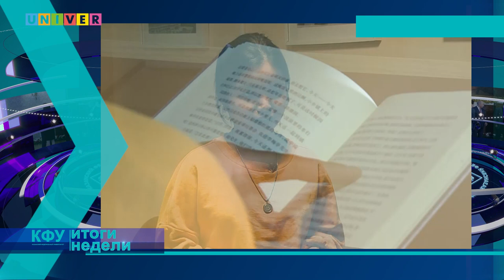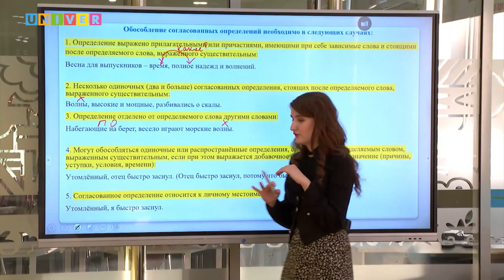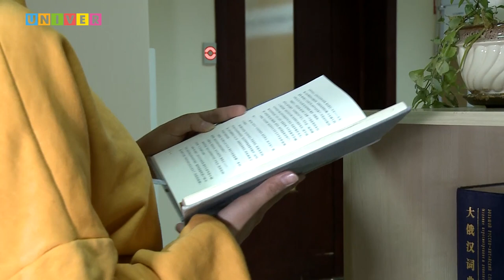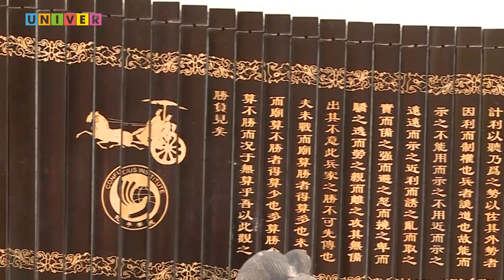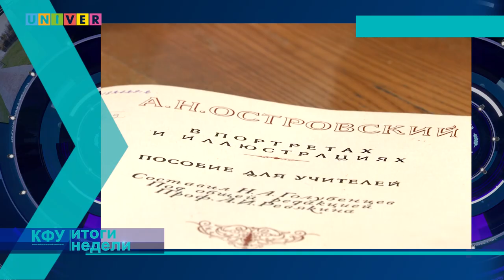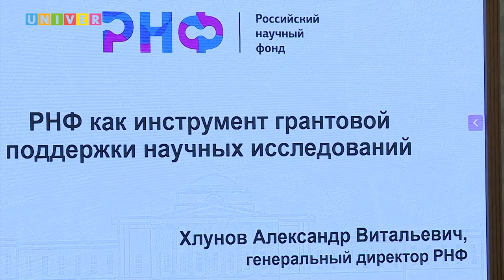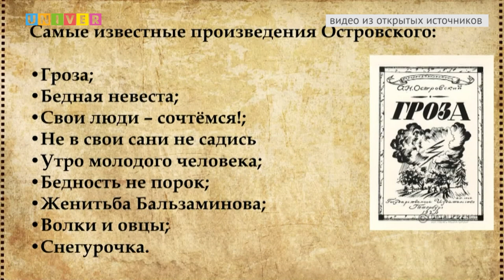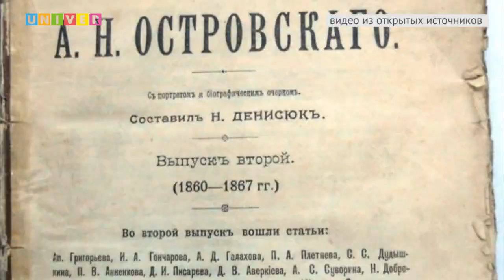КФУ. Итоги недели 91 выпуск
01:32 - Формирование национальной системы высшего образования. На какие уровни её предлагают разделить?
03:14 - Понять язык и ментальность. Как российские и китайские студенты КФУ дружат и изучают язык и культуру родственных стран?
14:37 - Работодатели выбирают школьников. Что за карьерный форум для учащихся и компаний проводит КФУ?
20:36 -  В помощь науке. Как российский научный фонд поддерживает российских исследователей?
41:22 - Луч света в тёмном царстве. Как Александр Островский поменял русский театр?